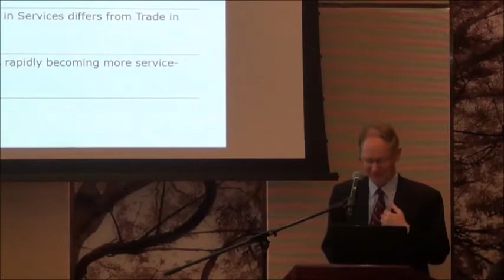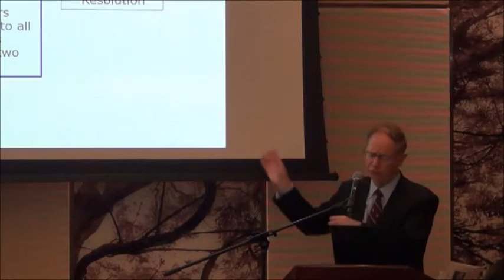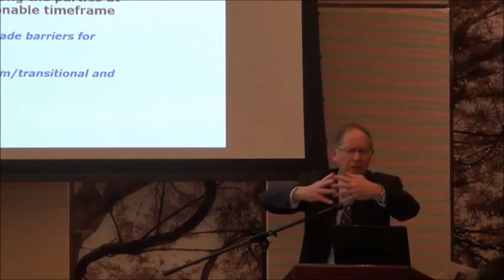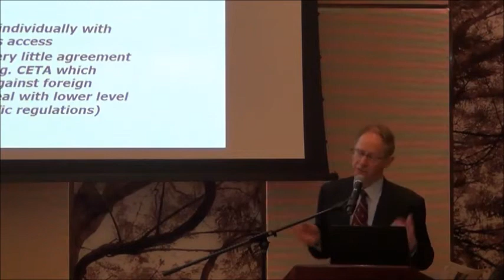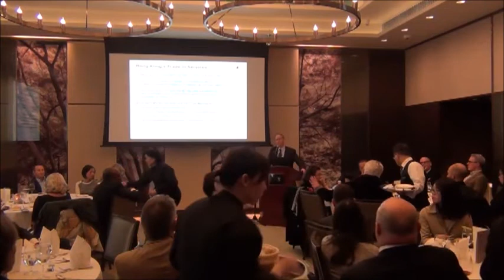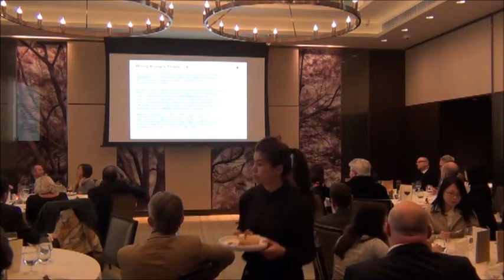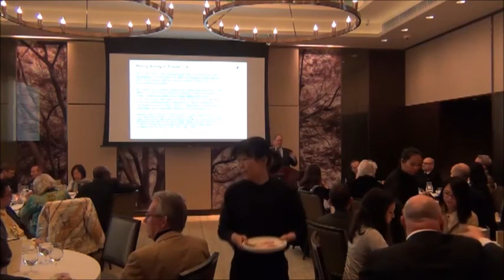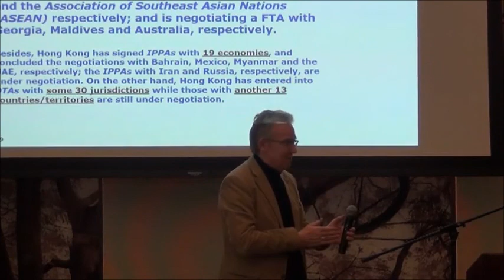Free Trade, Fair Trade, or Managed Trade? - Lion Rock Institute Dinner Event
The Lion Rock Institute Dinner Event
on January 11, 2018
Free Trade, Fair Trade, or Managed Trade?
by Dr. John Greenwood
Chief Economist of Invesco